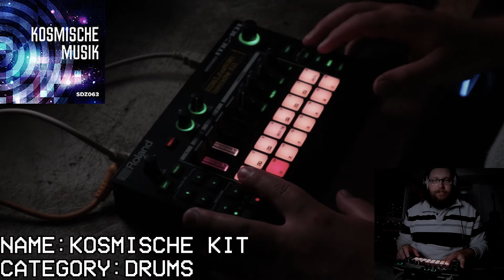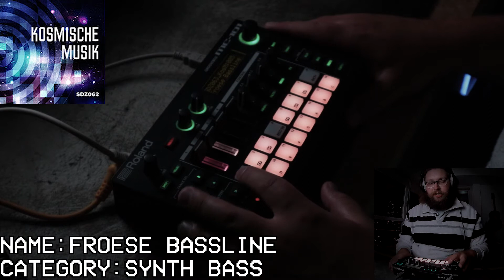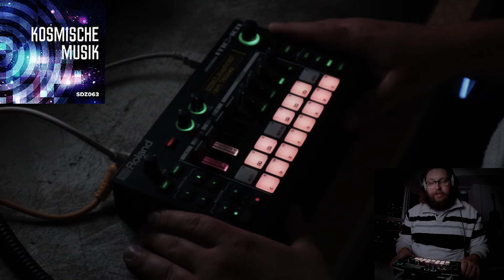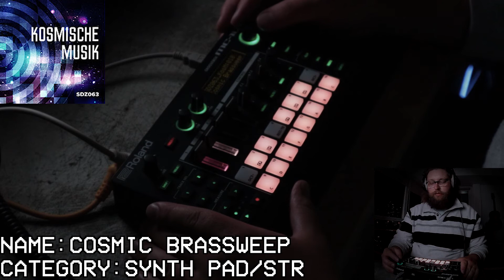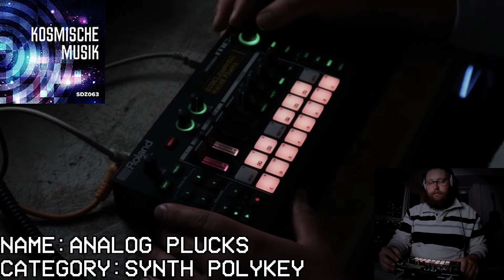Episode 63: Kosmiche Musik - Roland Zencore Sound Pack Rundown - Bedroom Antics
Make some cosmic music; super spacey tones based on an experimental genre originating in West German in the late 60's and early 70's

Peace,

Graham aka Bedroom Antics

0:00 Welcome
0:41 Kosmische Kit
1:23 ShiftingStringer
1:44 Rubycon Organ
2:38 K's Flute Pad
3:05 The Fog
3:32 Froese Bassline
4:01 Vintage SyncSwel
4:33 Dawn Voices
4:55 Synergy Bells
5:15 Marimbish
5:35 Cosmic Brassweep
5:59 70s Tripple VCO
6:25 Analog Plucks
6:45 Forrest Chimes
7:25 Oxygen Phaser
7:56 Tangerine Arpegi
8:32 Kosmiche Musick Jam Track
11:58 Final Thoughts